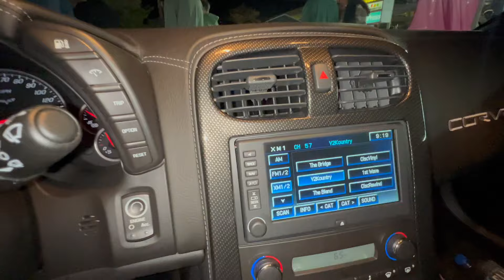This is what Cruisin Week is all about! 2024!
Ocean city crusing week 2024 this was prolly the best one I have been to in a very very long time weather was perfect the cars where everywhere and it was a blast if you never been you gotta come I been to a lot of car events all over the country and I never ever miss this one!

If anyone needs someone for cinematic rollers, and pictures! Hit up my guy!⬇️⬇️⬇️